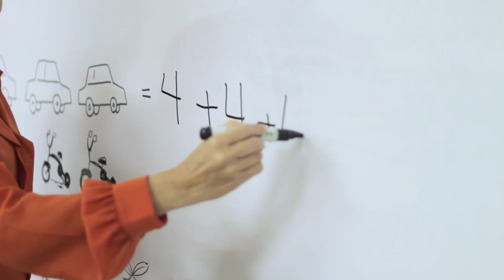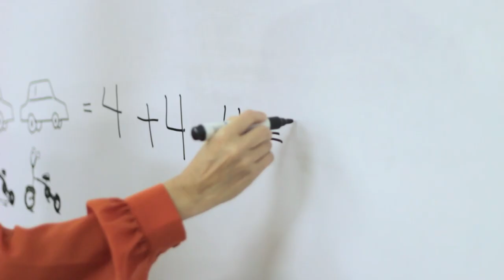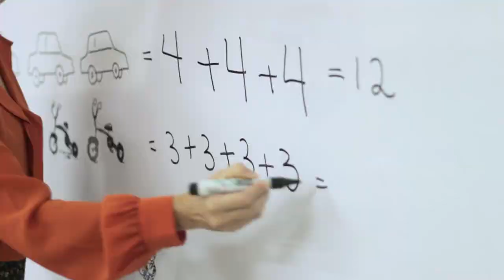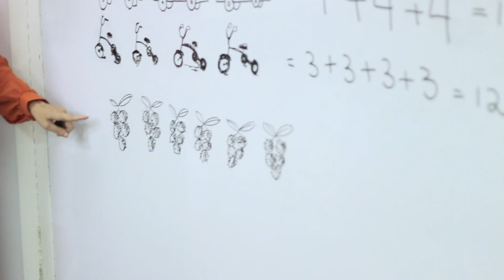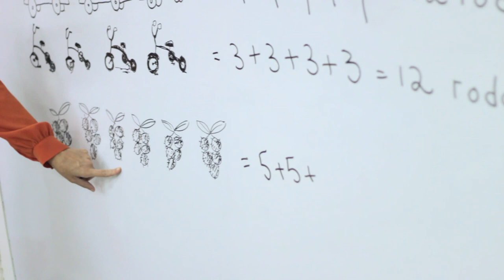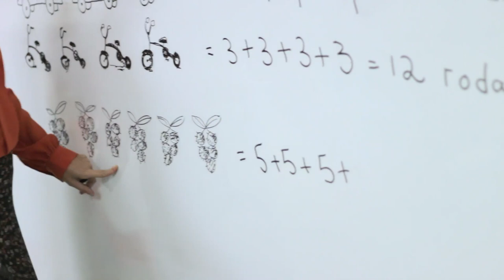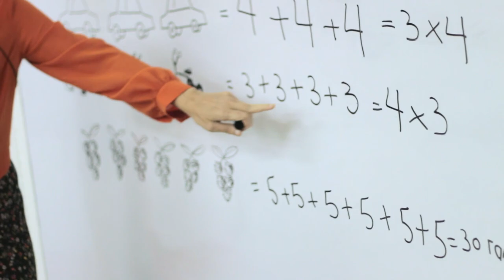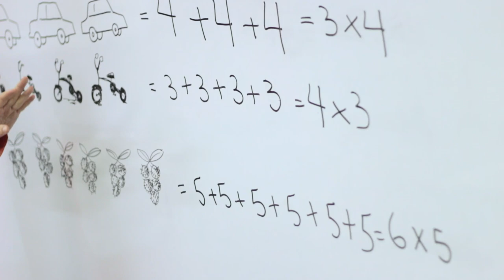SD Matematika - Memahami Perkalian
Belajar mengenai bagaimana memahami berhitung perkalian, distertai dengan beberapa contoh soal